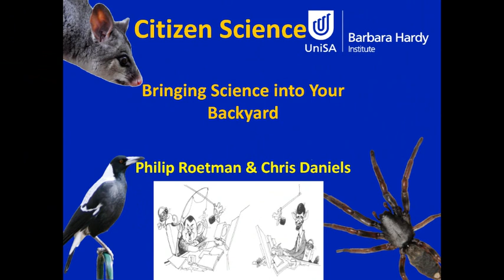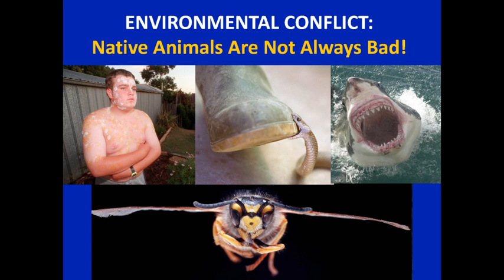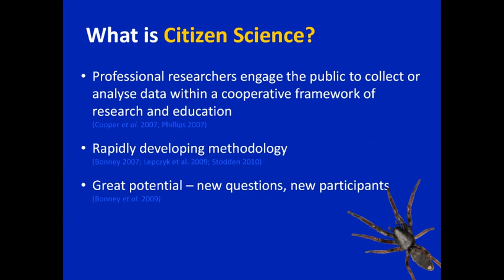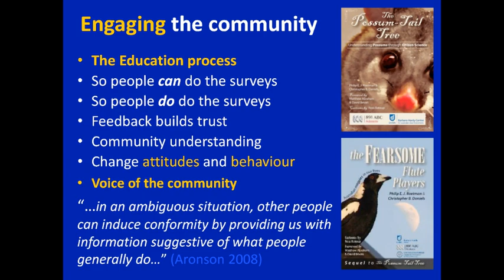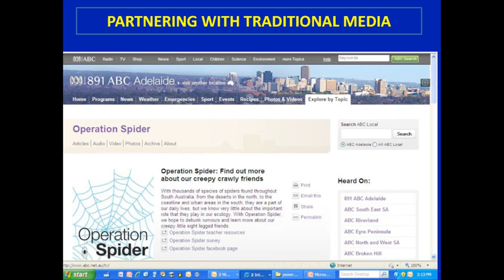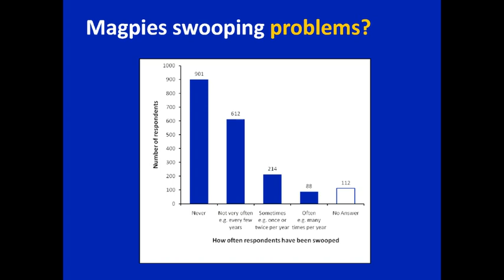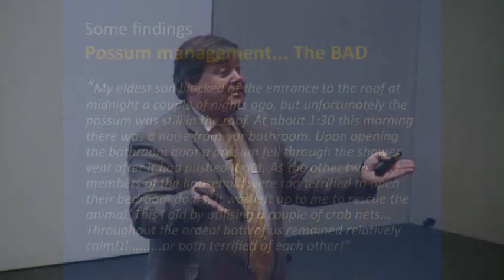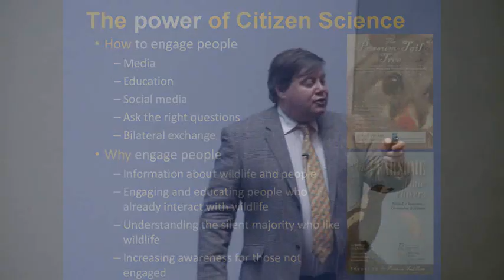Citizen Science: Bringing science into your backyard - Knowledge Works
Understanding science can often be challenging and confusing for many people, and recognising what is meant by the term 'evidence', including how to collect, interpret and apply it, can be complicated. One emerging mechanism to educate the community about science, while also obtaining important information necessary for researchers to explore environmental topics, is Citizen Science.

Citizen Science allows the general public to participate in scientific processes through the collection of data and materials, with the support of experts in the field. Additionally, it allows researchers to gain access to large amounts of material that is collected quickly and from often inaccessible locations via community participation.

In his lecture, Professor Chris Daniels will discuss the strengths and weaknesses of the Citizen Science program operating from the Barbara Hardy Institute at the University of South Australia and how this type of information sharing significantly contributes to our understanding of and engagement with the natural world.

Discussion will also focus on Professor Daniels' collaborations with industry, government and the community and how they have been involved in providing information, such as stories and pictures, for various research projects about South Australian wildlife.

Join us for this insightful lecture to discover the exciting outcomes of this research approach and how it has assisted in the promotion of a healthy relationship between people and the natural environment.